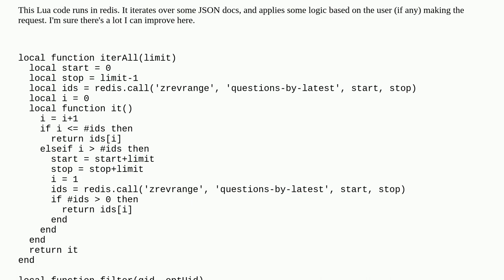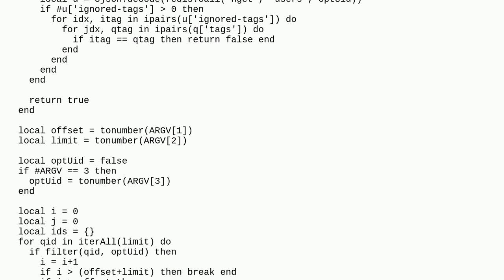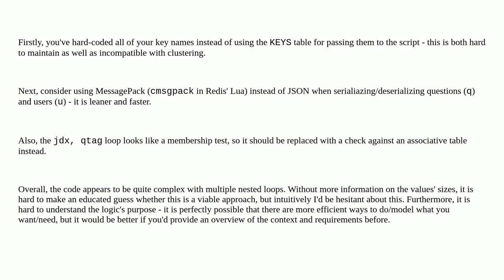Codereview: Iterating over JSON docs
Iterating over JSON docs

  redis lua beginner